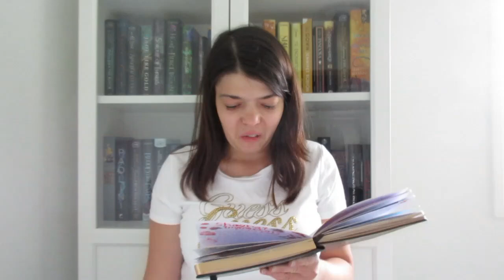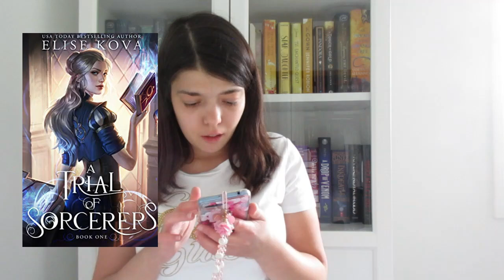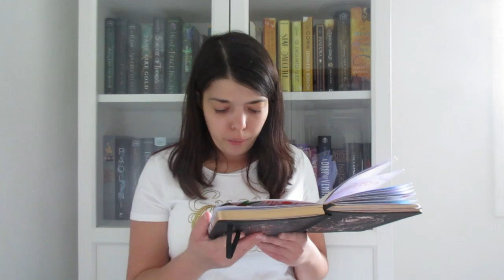JULY WRAP UP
Hello, everyone! Today, we'll be doing my long awaited July wrap up! Sorry about the lateness!